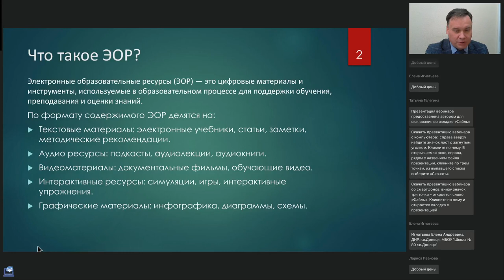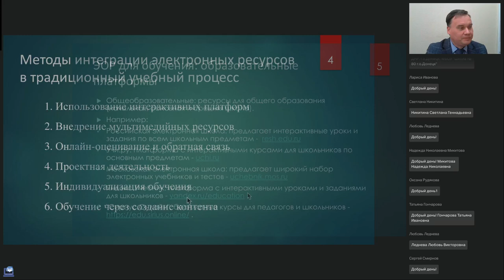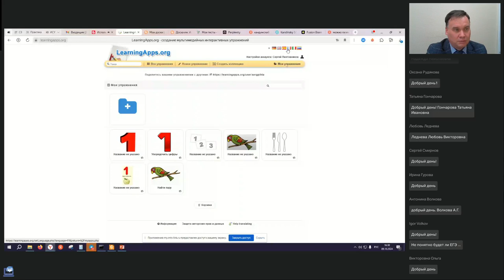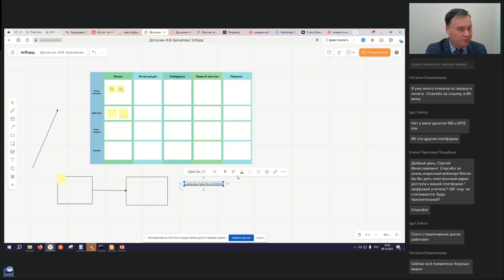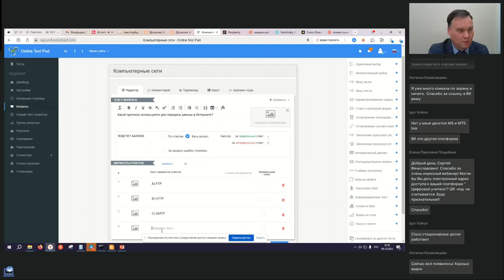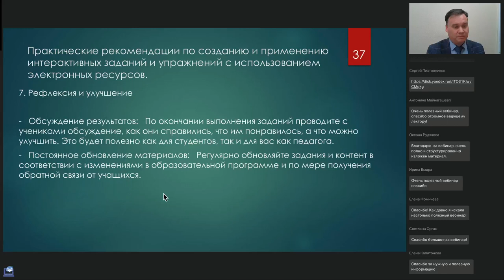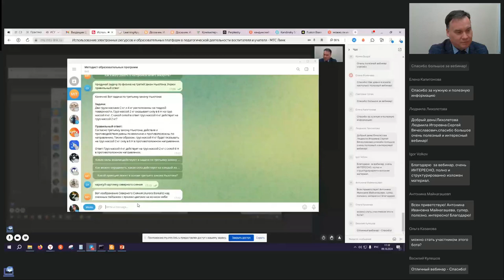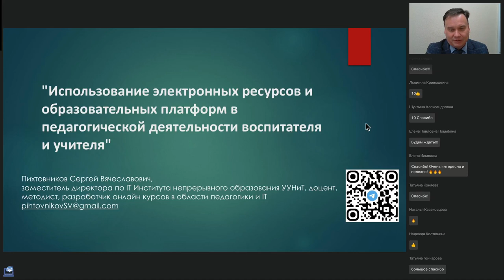Использование электронных ресурсов и образовательных платформ в педагогической деятельности воспитат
Вебинар
Использование электронных ресурсов и образовательных платформ в педагогической деятельности воспитателя и учителя
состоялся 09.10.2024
Ведущий вебинара:
Сергей Пихтовников, зам. директора по информационным технологиям Института непрерывного образования УУНиТ, доцент, кандидат наук

На вебинаре мы рассмотрим следующие вопросы:
• Роль электронных ресурсов в современном образовании.
• Основные принципы использования электронных ресурсов в педагогической практике.
• Обзор популярных образовательных платформ и сервисов для педагогов.
• Практические рекомендации по созданию и применению интерактивных заданий и упражнений с использованием электронных ресурсов.
• Актуальные проблемы и перспективы использования электронных технологий в образовательном процессе.
Вебинар будет полезен как начинающим, так и опытным педагогам, заинтересованным в повышении эффективности своей работы и освоении новых методов обучения.

🔥Долгосрочное планирование и проблемы с самодисциплиной: что делать, чтобы дописать диссертацию (Логачёва Н.М.)